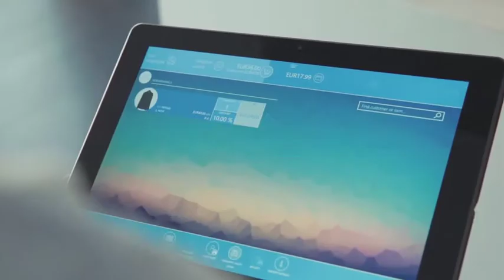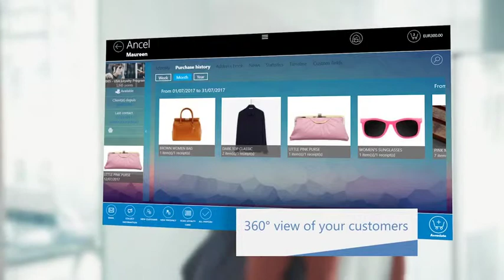Cegid Shopping 2018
CEGID Overview of functionalities